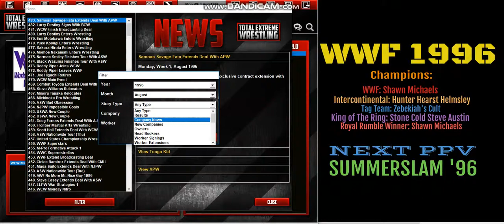WWF 1996 Episode 15: Starting the Road to SUMMERSLAM!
Starting in May 1996. The WWF is now going up against WCW in the Monday Nigh Wars. The battle Lines have been drawn. Who will win?